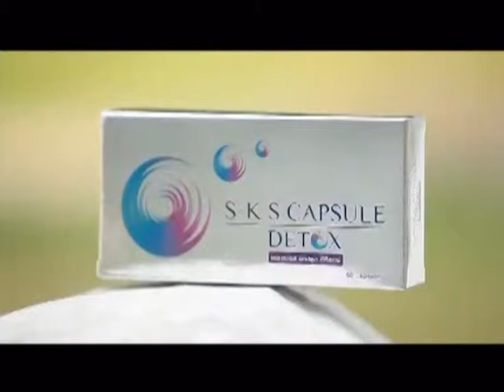ละคร แฟนฉัน ฉบับ โป้งโป่งซึ่ง 2/10